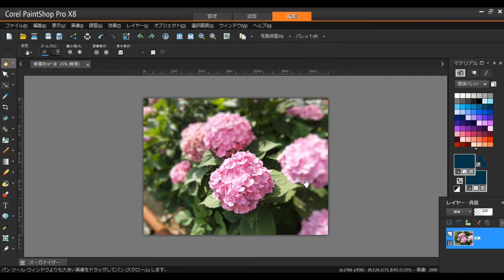Corel Paint Shop カーブで色調整&被写界深度の制御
私Shotgun Blueが今最も力を入れているブログ　~Sound Of Life~もご覧下さい。

音楽ダウンロードサイトも運営しています。